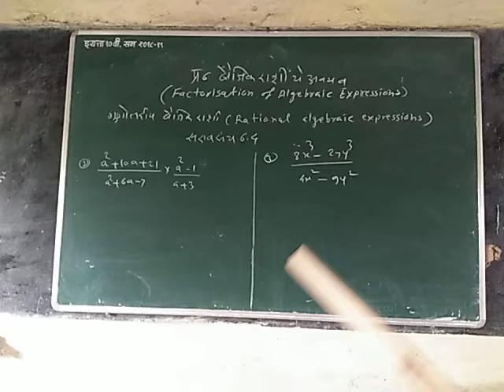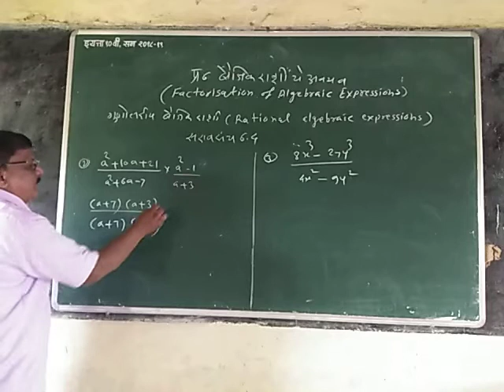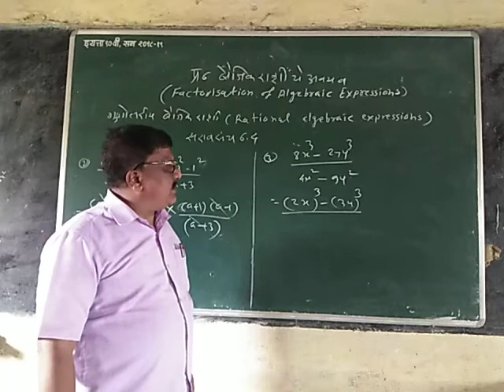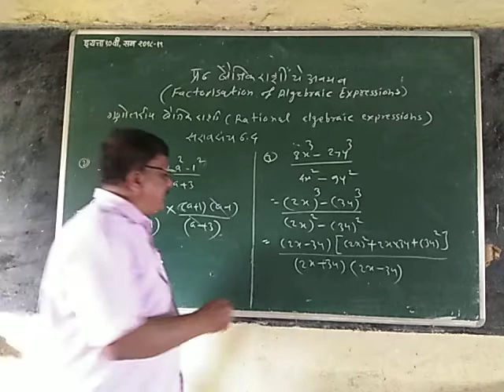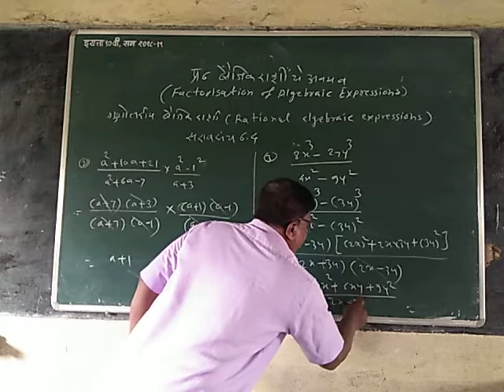प्रकरण-6 बैजिक राशींचे अवयव इयत्ता 8 वी सरावसंच 6.4